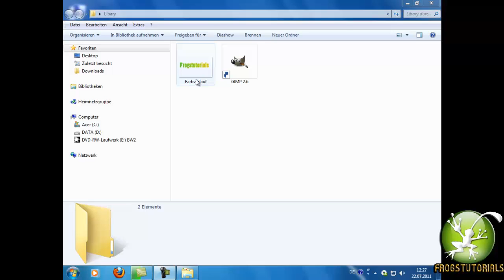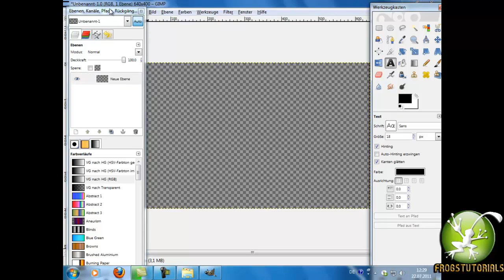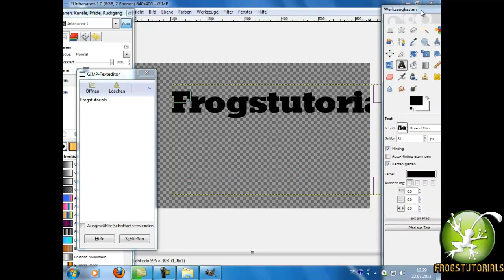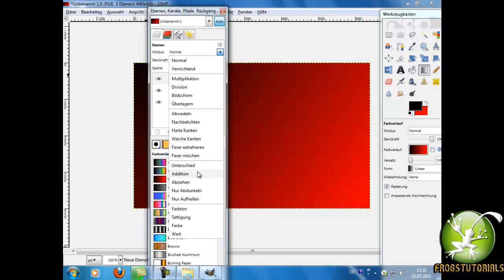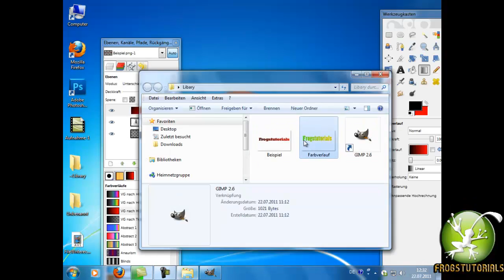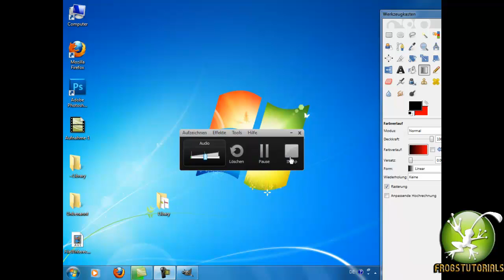[ GIMP ] Wie erstellt man ein Farbverlauf Text [ SIMPLE ] [ TUTORIAL ] [ FULL HD ]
Ich denke mal das hat jeder Verstanden .

Mit freundlichen Grüßen euer Frog